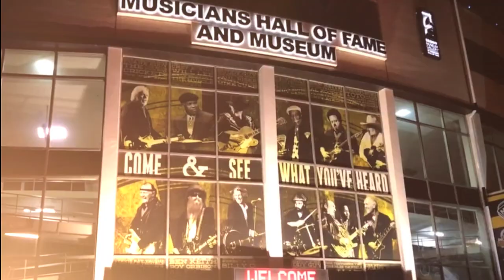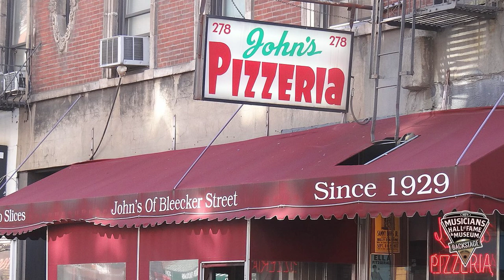John Sebastian Musicians Hall of Fame Backstage, Part One.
In this episode with John Sebastian, Joe Chambers asks about how he got started playing an autoharp, his time with Bob Dylan, and how he got started with The Lovin' Spoonful.